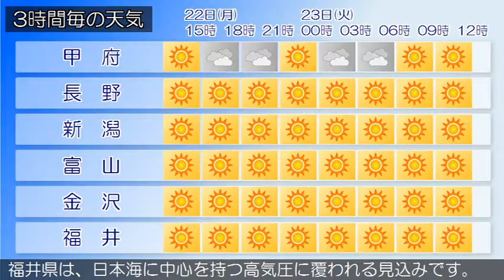2019/04/22 甲信北陸地方の天気予報 昼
中越、上越では、融雪やなだれに注意してください。新潟県では、空気の乾燥による火の取り扱いに注意してください。下越、中越では、霜に対する農作物の管理に注意してください。北陸地方は高気圧に覆われています。新潟県では、日本海に中心を持つ高気圧に覆われる見込みです。このため、概ね晴れでしょう。富山県は、日本海に中心を持つ高気圧に覆われる見込みです。このため、晴れるでしょう。晴れ又は曇りとなっています。（今日の天気　２２日）日本海に中心を持つ高気圧に覆われる見込みです。このため、概ね晴れでしょう。石川県は、日本海に中心を持つ高気圧に覆われる見込みです。このため石川県は、晴れでしょう。晴れ又は曇りとなっています。（今日の天気　２２日）日本海に中心を持つ高気圧に覆われる見込みです。このため、概ね晴れでしょう。福井県は、日本海に中心を持つ高気圧に覆われる見込みです。このため、晴れるでしょう。晴れ又は曇りとなっています。（今日の天気　２２日）日本海に中心を持つ高気圧に覆われる見込みです。このため、概ね晴れでしょう。